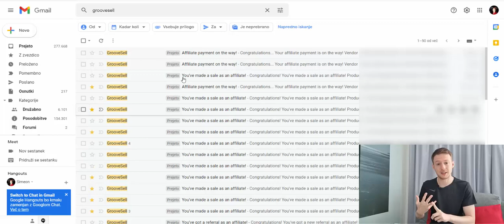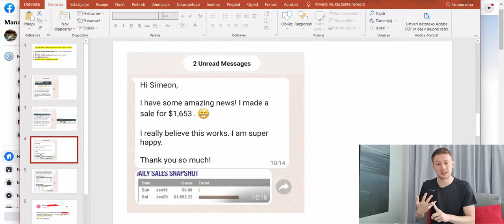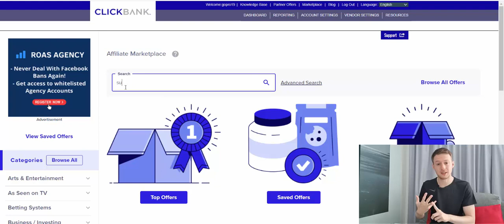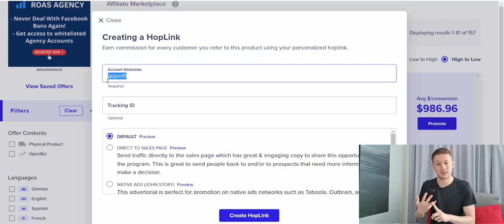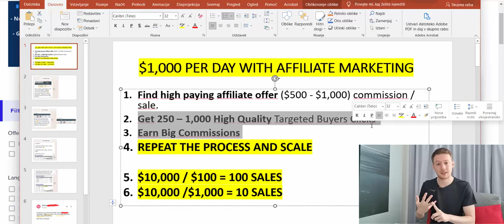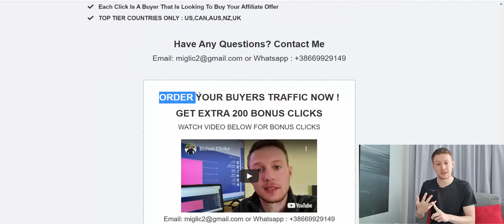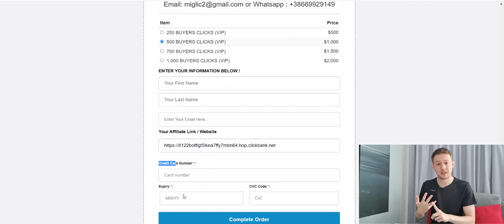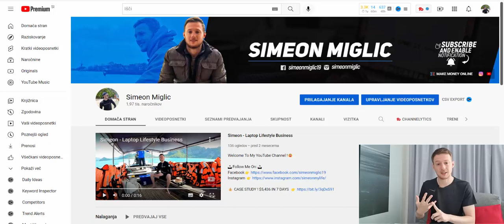How I Earn $1,000+/DAY With Affiliate Marketing For Beginners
🔥 💰CASE STUDY ! 27 Click Into $1,179 In 1 Day💰